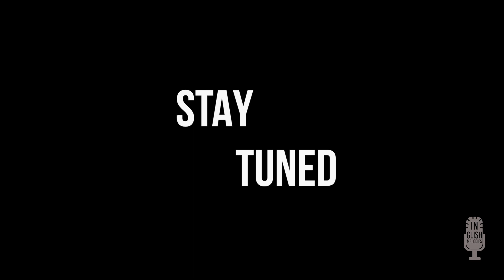Lekcja #152 hakunamatata / naucz się języka angielskiego / Ukulele / Śpiewaj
Zostaw 👍Łapkę w górze, jeśli film Ci się podobał. to dla mnie ważne! Dajcie znać czy lekcja była pomocna :)

Kilka słów o wyzwaniu. Codzienne, systematyczne uczenie się języka, nawet jeśli poświęcamy temu zaledwie 5 minut dziennie, przynosi lepsze efekty niż nauka raz w tygodniu przez godzinę. Im krócej się uczymy tym lepiej jesteśmy w stanie się skupić i tym więcej możemy zapamiętać. Zapraszam Cię do spędzenia ze mną zaledwie 2 minut każdego dnia. Po lekcji ze mną zachęcam do wysłuchania “piosenki dnia” w celu usłyszenia w kontekście całej piosenki zwrotu którego właśnie się nauczyliśmy. Dzięki temu zostanie on zapamiętany na dłużej a potem za każdym razem kiedy usłyszysz dany utwór wiedza ta będzie utrwalana. Słuchaj, śpiewaj, i ucz się i baw się.  Music up your life

Is there any more pleasant way to learn English than by listening to and singing the songs everybody knows and loves?

Check out what we’ve prepared for you in today's lesson.

If you liked the video leave the thumb up 👍. It’s important to me. Please let me know if you liked the lesson and if you found it helpful.

Few words About the challenge. If you practice language every day, even if it’s just 5 minutes per day, you will see the results much faster compared to learning once a week for an hour. The shorter we learn the more focused we are and the better we can remember. I invite you to spend with me just 2 minutes a day. Then listen to the original song, paying attention to the fragment we talked about.

Sing the song along. The fragment that we discussed. And that’s it. Maybe, the song will stay in your head for the rest of the day. Or you will hear it on the radio. Each time you hear the song, think about the rules we have learned.

Listen, sing and learn. Music up your life.